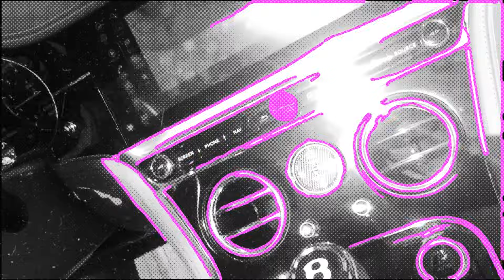Hammer prod. GAP - L. A. Miami [Official Video]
Beat & Video by GAP

Mixed & Mastered by Alessandro D'Aniello (Alex D Prez) at "a Different Studio" (Torre del Greco – Na/Italy)